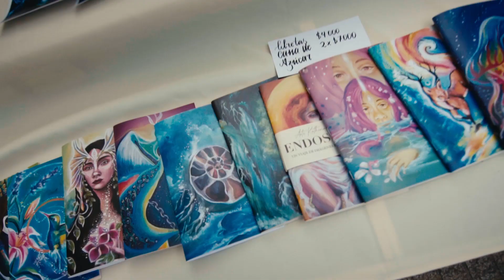La Grosa Fest - Festival de diseño gráfico en Chillán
Spot realizado por Denébola Films